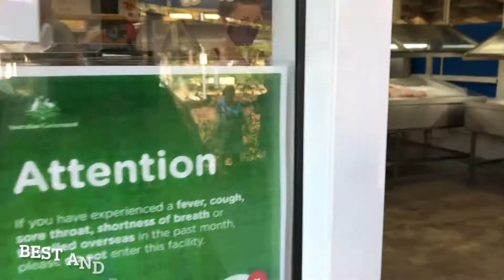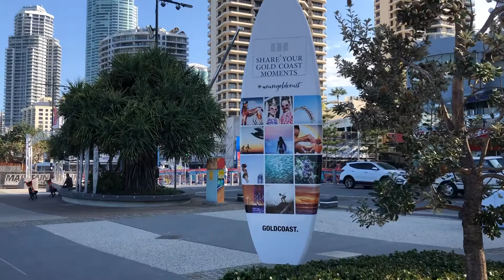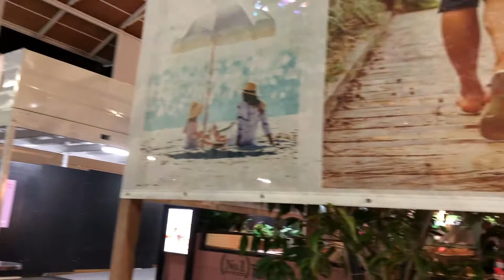Hindi Kami Nagsasawang Pumunta Sa Lugar Na Ito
Since my husband is retired we always go to one of our favorite places. Good thing we enjoyed the cheaper accommodation of the hotel.  REally a blessing thankful to God